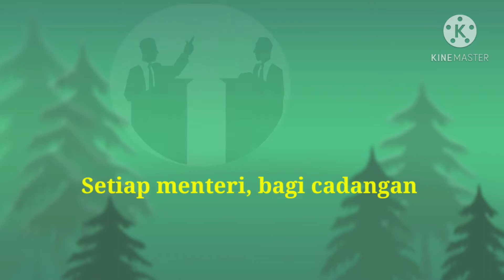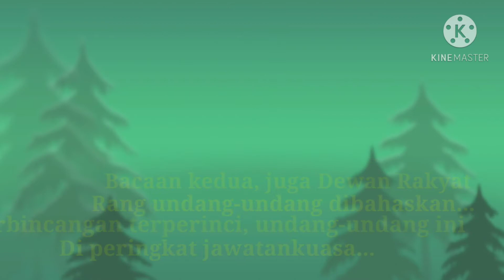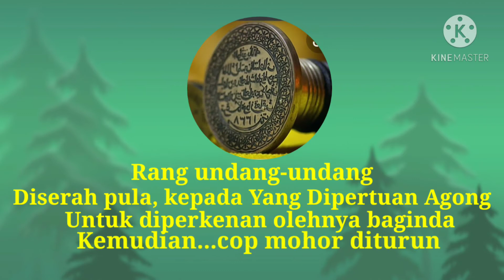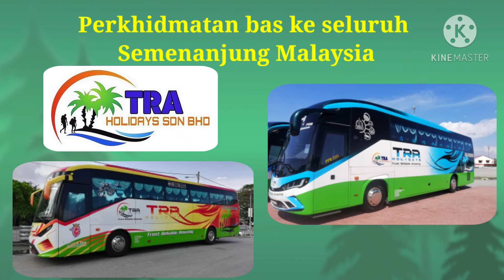PROSES MELULUSKAN UNDANG UNDANG DI PARLIMEN / PERGI TAK KEMBALI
Tujuan video lagu ini diwujudkan bagi membantu para murid untuk mengingati fakta sejarah dalam bentuk didik hibur. Lagu ini juga boleh digunakan oleh para guru yang mengajar subjek sejarah.

Kepada calon SPM, lagu ini hanyalah dalam bentuk ringkasan. Untuk huraian lebih lanjut, anda masih perlu merujuk buku teks sebagai rujukan utama. Semoga berjaya untuk subjek sejarah dalam SPM kelak.

Selain itu, lagu ini juga merupakan salah satu cara untuk calon yang akan ditemuduga untuk mengingati beberapa langkah Parlimen dalam menggubal undang-undang.

Setiap menteri, bagi cadangan
Digubal oleh (Jabatan) Peguam Negara…
Bacaan Pertama, di Dewan Rakyat
Tajuk rang undang-undang sahaja

Bacaan Kedua, juga Dewan Rakyat
Rang  undang-undang dibahaskan…
Perbincangan terperinci undang-undang ini
Di peringkat jawatankuasa…

Bacaan ketiga, juga Dewan Rakyat
Rang Undang-undang dibahaskan
Rang Undang-undang terus dibahaskan
Dilulus atau sebaliknya

Dibentang kan pula di Dewan Negara
Proses yang sama (seperti Dewan Rakyat) akan diulang…

Rang undang-undang
Diserah  pula, kepada Yang Dipertuan Agong
Untuk diperkenan olehnya  baginda
Kemudian…cop mohor diturun

Pewartaan atau pemberitahuan
Undang-undang dalam Warta Kerajaan
Itulah proses undang-undang Parlimen
Di negara kita Malaysia….

Undang Parlimen disebut Akta
Undang DUN adalah Enakmen
Kecuali Sabah dan juga Sarawak
Undang-undang mereka Ordinan…